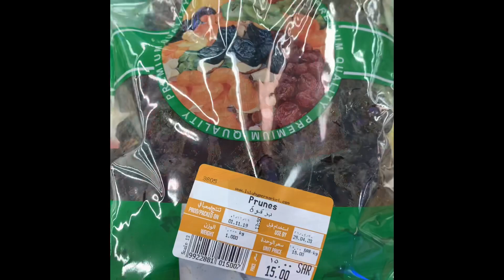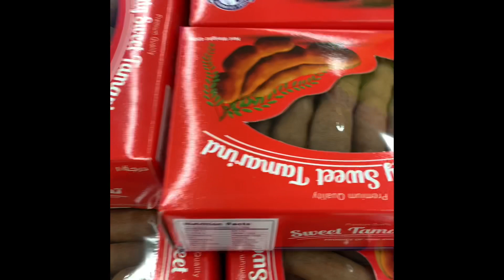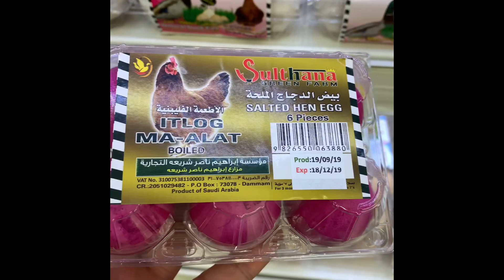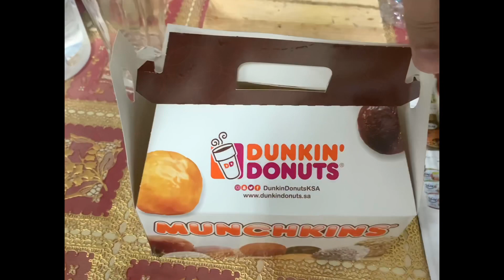Lulu Hypermarket | Jeddah KSA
GroceryDAy DunkinDonuts TinolangTahong NurseChefPaul Thanks to Reeky para sa bagong intro ng video ko👍